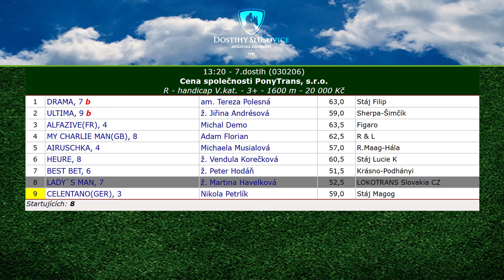5. 7. 2019 - Cena společnosti PonyTrans, s.r.o.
Dostihy Slušovice